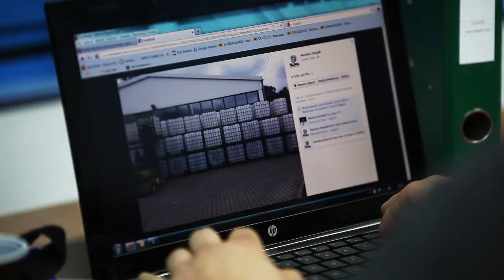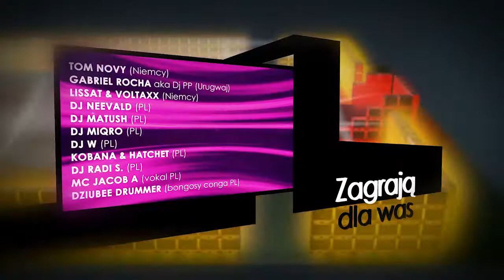I dzień budowy THIS IS QUBO, HOUSE FESTIVAL Wrocław Hala ORBITA 6.6.2012